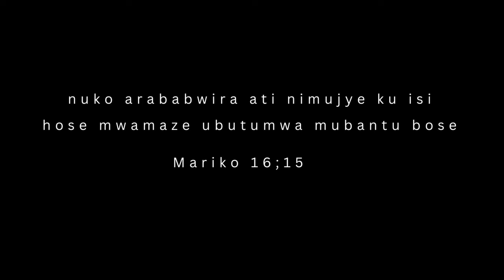KURAMYA NO GUHIMBAZA/ Nubwo imfatiro zisi zakugwaho